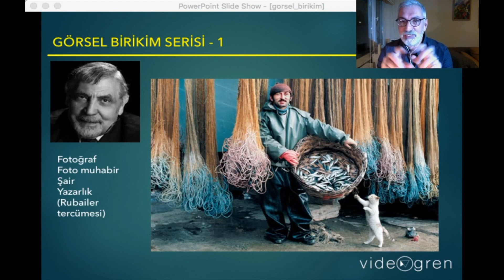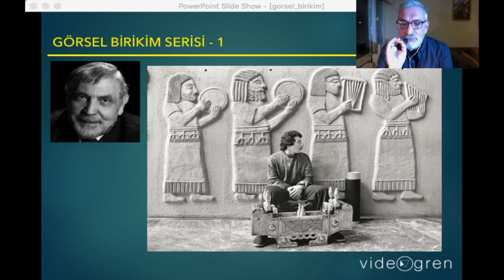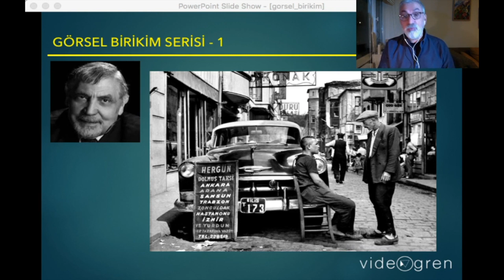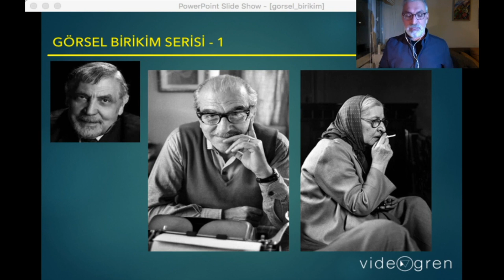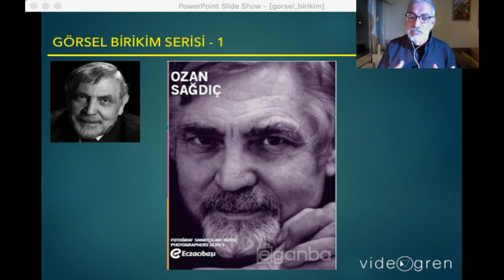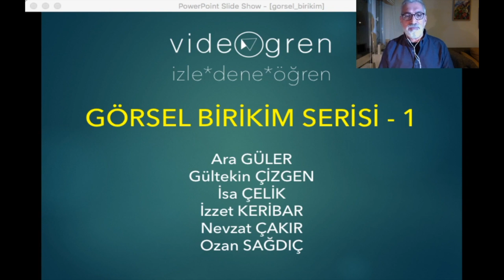Görsel Birikim Serisi - 1 / Ozan Sağdıç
Fotoğraf elbette fotoğraftan öğrenilir. Herhangi bir konuyla karşılaştığınızda aklınıza başka fotoğrafçılar tarafından çekilmiş fotoğraflar gelirse, o konuyla alakalı nasıl bir tercih yapabileceğinizi, sonucun nasıl çıkabileceğine dair öngörünür oluşacaktır. Bu nedenle iyi bir fotoğrafçı olmanın yolu güçlü bir Görsel Birikime sahip olmaktan geçer. VİDEOGREN – Görsel Birikim Serisi Videoları başladı.

Bu videomuzda Ozan Sağdıç fotoğraflarını konuşuyoruz.